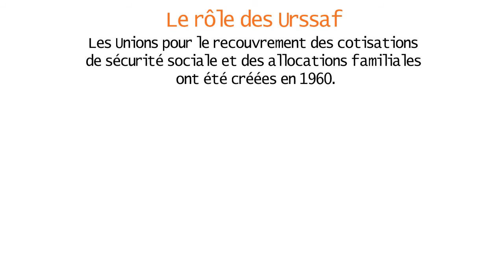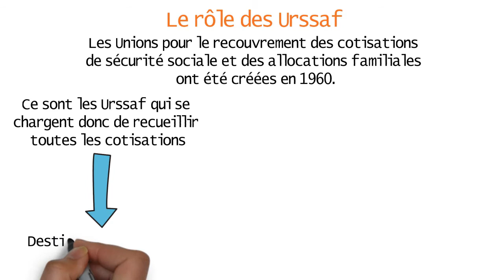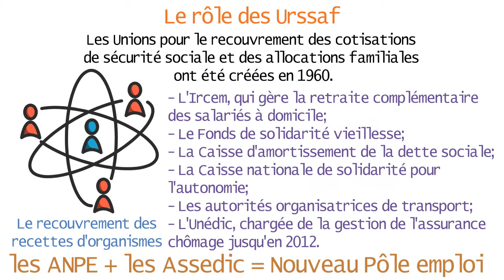Le régime général de la Sécurité sociale │ Assurance sociale secteur privé ( Formation assurance )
⏰ Dans cette vidéo, nous allons détailler le régime général de la Sécurité sociale .

La vocation traditionnelle de l'assurance est de permettre le remplacement de biens détruits ou subtilisés. De plus, aujourd'hui l'assurance de la responsabilité dans le domaine de la vie domestique, de l'activité professionnelle, de la circulation automobile et des loisirs s'est considérablement développée.